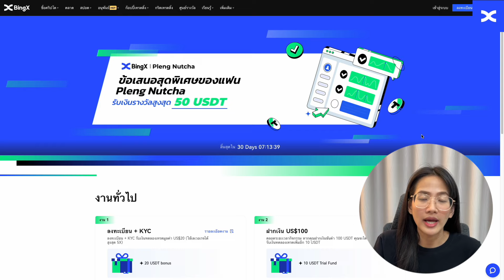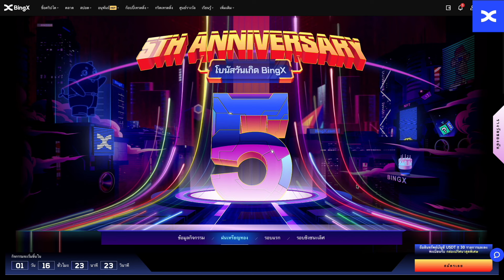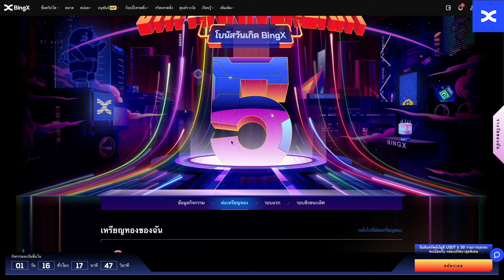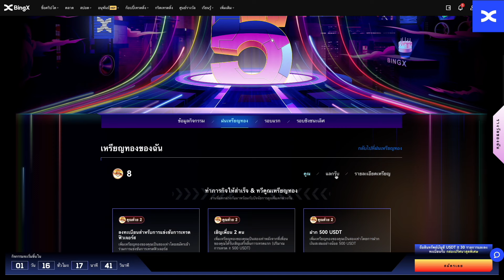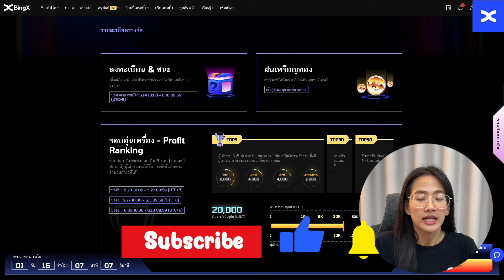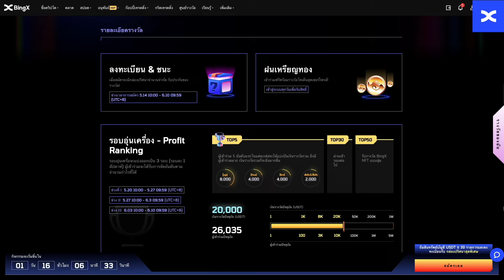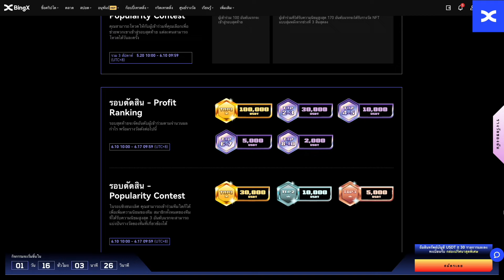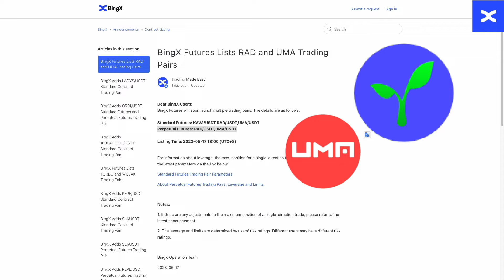BingX แจกอีกแล้ว สูงสุด 1 Bitcoin แค่ร่วมเล่นเกม "ฝนเหรียญทอง" กิจกรรมครบรอบ 5 ปี | Pleng Nutcha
-สิทธิพิเศษสำหรับแฟนๆ ของ PlengNutcha เพียงแค่สมัครใช้ BingX จากลิงก์นี้

รายละเอียดกิจกรรม "ฝนเหรียญทอง" และการแข่งเทรด

-สนับสนุนแอดผ่านระบบสมาชิกเพื่อรับสิทธิพิเศษ YouTube

-อยากเลี้ยงกาแฟ แอดเพลงสักแก้ว
กลุ่ม Facebook ตื่นสายมาเทรดคริปโต